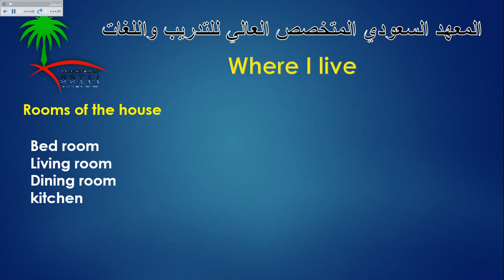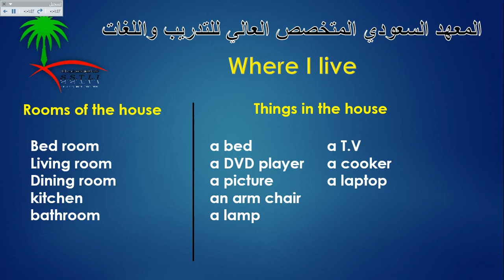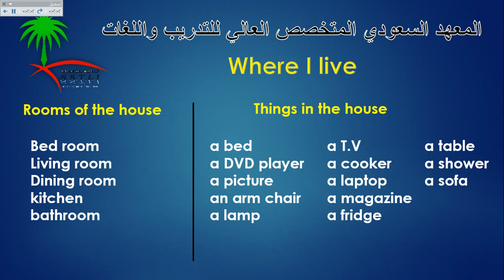المستوى الثاني الدرس الاول